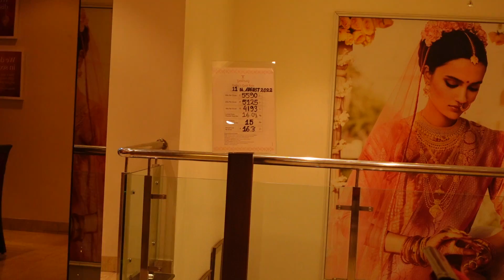আমি তো অবাক সম্রাট আমাকে হাসিমুখে TANISHQ এ নিয়ে গেল | Tanishq jewellery collection